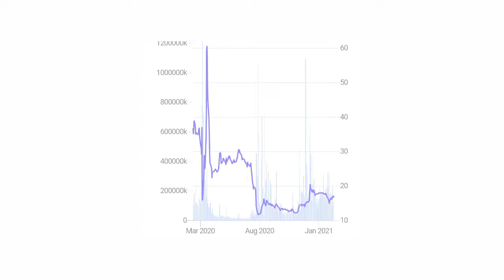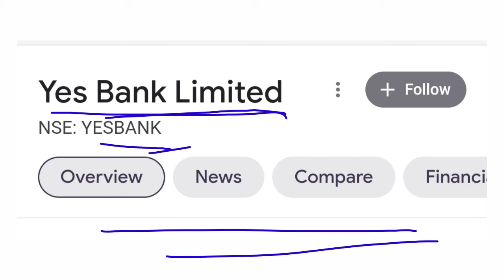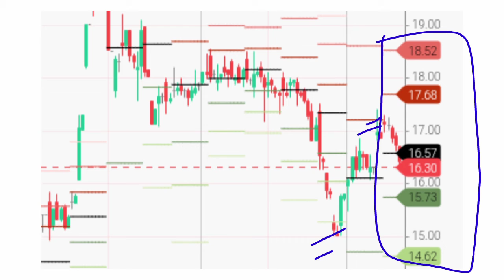Yes Bank share | बहुत बड़ा Resistance है | आगे कि सम्भावना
yes bank me bahut bada resistance hai jis karan yes bank me selling pressure aa jata hai yes bank me chart pattern ke bare me bhi baat karenge yes bank me sentiment positive hai phir bhi resistance ke karan up movement nhi aa rha hai aaj hum iss pe bhi baat karenge